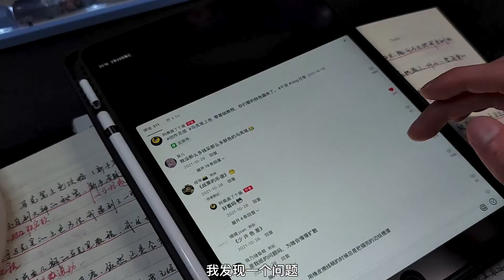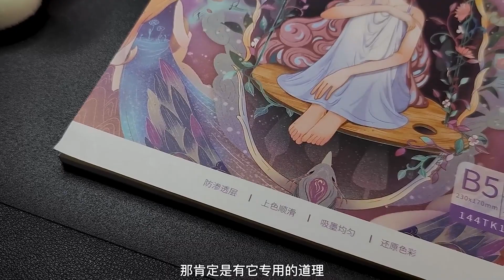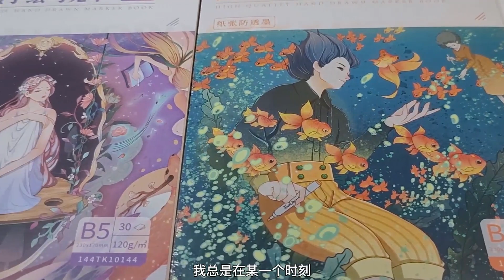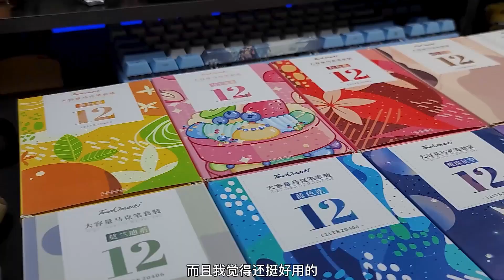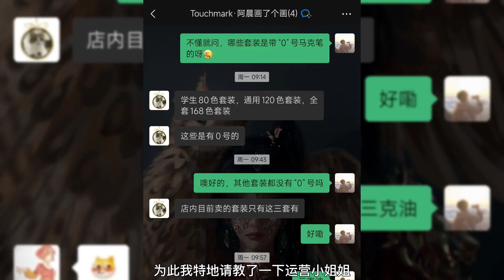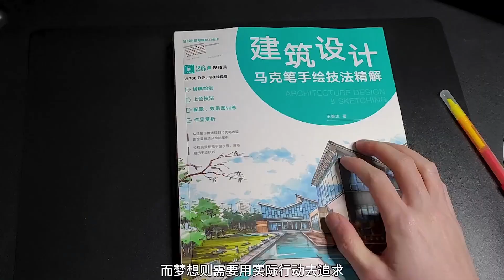创作灵感 新手答疑篇 马克笔上色零基础教程干货总结